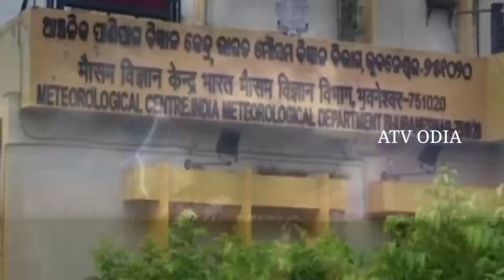ହେ ପ୍ରଭୁ ଜୁନରେ ଓଡିଶାକୁ ପ୍ରବଳ ବର୍ଷା,ସକ୍ରିୟ ହେବ ମୌସୁମୀ, କେଉଁଠି କେତେଢାଳିବ କଣ ହେବ? Odisha Cyclone Update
ହେ ପ୍ରଭୁ ଓଡିଶାକୁ ମାଡିଆସୁଛି ପୁଣିଏକ ଭୟଙ୍କର ବାତ୍ୟା, କେଉଁଠି ମାଡହେବ କଣ ହେବ ଓଡ଼ିଶାର? Odisha Cyclone Update